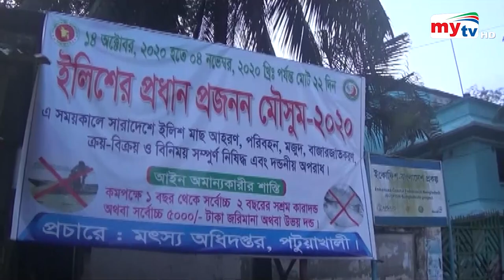ইলিশ শিকারে ২২ দিনের নিষেধাজ্ঞা | Hilsa Fish | Bangla News | Mytv News